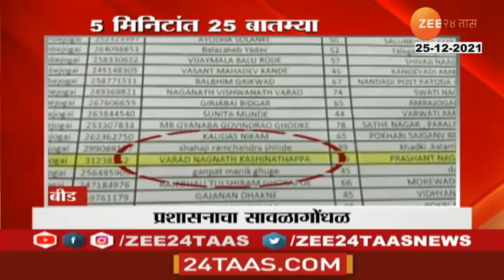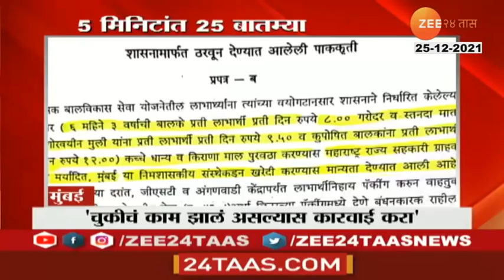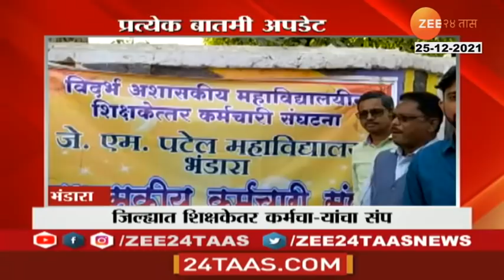५ मिनिटांत २५ बातम्या | 5 Mintat 25 Batmya - Morning | 25 December 2021